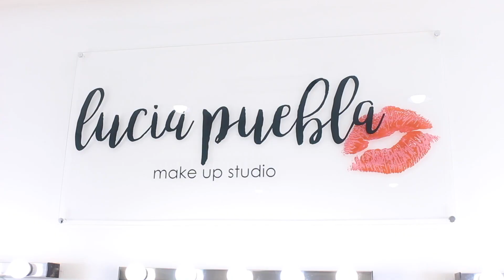Look probando TARTE · Primeras Impresiones · 💄Lucía Puebla💋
¡Hola mis niñas!

He tenido la oportunidad de probar varios productos de la marca TARTE (que se vende en Sephora ya por fin en España) y muchas me pedisteis que la pusiera a prueba por aquí creando un look así que, ahí está, ¡espero que os guste!

✭CÓMO PRODUZCO MIS VÍDEOS:

🎬Grabo y hago mis fotos con una Reflex CANON 700D
📷Cámara de Vlogs: SONY DSCW500 + GO PRO HERO 5 + Iphone X
 💻 Edito con MAC book PRO & iMovie.

❤¡G R A C I A S por estar siempre ahí!❤

Mil besos,

Lucía💋